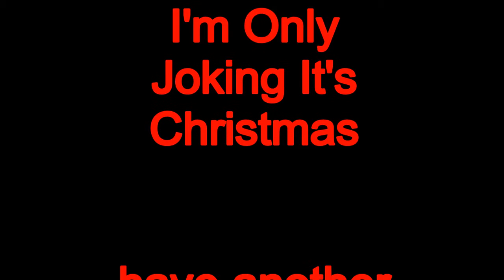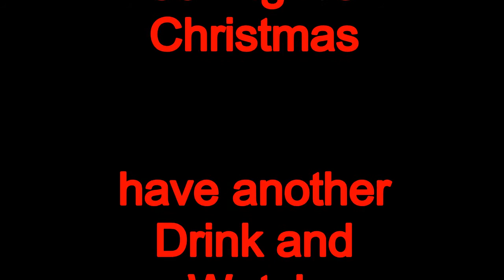WWE 2K14 Defeat the Streak Christmas Day Special Jesus Christ vs The Undertaker Including Special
Merry Christmas heres you're gift a double episode of defeat the streak

If you like what you see a Subscription, encourages me to make more

I reply to all comments as best i can

follow me @tomwilliams1990 on twitter